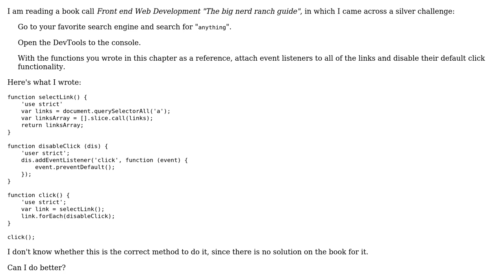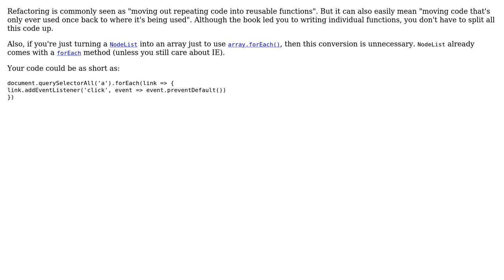Console.log challenge change all of the links on a search results page so that they do not go...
Code Review: Console.log challenge change all of the links on a search results page so that they do not go anywhere?

With thanks & praise to God, and with thanks to the many people who have made this project possible! | Content (except music & images) licensed under CC BY-SA | Music | Images & others | With thanks to user SAM OnELA user Joseph user Fahad Mir and the Stack Exchange Network Trademarks are property of their respective owners. You are responsible for your own actions.